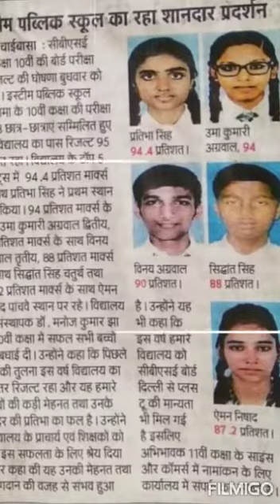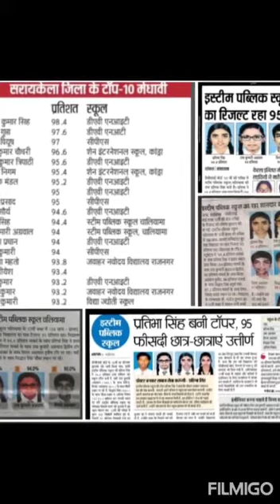AISSE Achievers - 2020